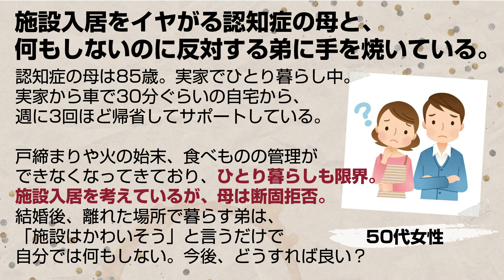【番外編】その道のプロに聞く！ 施設入居をイヤがる親を介護付き有料老人ホームに入れるにはどうすれば良い？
介護アドバイザーの横井孝治です。

今回は、スペシャル企画として「施設入居をイヤがる認知症の母と、何もしないのに反対する弟に手を焼いている」というお悩みに、介護付き有料老人ホームなどを運営しているシャローム株式会社の代表取締役である俣木泰和さんと、介護付き有料老人ホーム晴れる家2号館の施設長である田村将幸さんに回答していただきました。ぜひ、最後までご覧ください。

公式Instagramは、こちらから。

公式TikTokは、こちらから。

0:00 オープニング
1:35 ゲスト紹介
1:54 今回のお悩みは……
2:55 その道のプロからの回答
4:27 どうして施設はネガティブに思われている？
5:20 要介護者への虐待について
7:11 要介護者の希望を叶える＝良い介護？
12:26 早急に施設に入れる必要がある場合、効果的な方法は？
13:10 施設に入りたがらない人に足を運んでもらうには
14:09 「施設はかわいそう」という人にはどう対処する？
15:46 横井のまとめ
18:16 エンディング

★★★★★参考サイト★★★★★
【公式】やすらぎの介護 シャローム

【公式】堺市の有料老人ホーム｜晴れる家(ハレルヤ)

★★★★★関連動画★★★★★
【ヤフコメチェック】賛否両論！認知症高齢者を施設入所させるときは事前に伝えるべき？ | 親の介護の親ケア.com

●介護アドバイザー横井孝治の紹介記事

●介護アドバイザー横井孝治がガイドを務める、All About「介護」

●介護アドバイザー横井孝治がガイドを務める、All About「介護施設・老人ホーム」

●介護アドバイザー横井孝治がガイドを務める、All About「介護用品」

★★★★★取材、セミナーのご依頼など★★★★★
※ご連絡は、こちらの企業サイトの問い合わせフォームからお願いします。